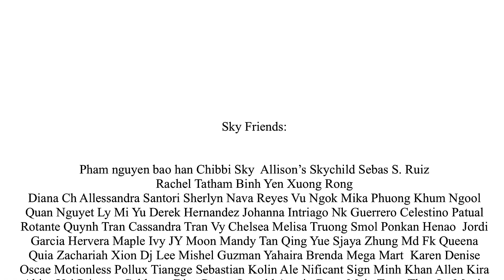Sky:Children of The Light - Moth [ Memories] -Journey of Friends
November 1,  2021 Timestamp

Shot on Beta and Live versions of Sky

The story of the journey of being a moth. The iconic brown cape with all the default child of light. We started all as a beginner child of light. From all the cosmetics we have and for all the things we attained  from playing Sky, we must not forget,

We’re  once Moths in Sky, The most interesting creature in Sky

My many thanks to all the collaborators/friends  and Sky players who unselfishly shared their journey in Sky.

I’m looking really the best photo to represnt us all as Sky Children but havent find any, instead, I used my own photo as shown in the completed Mosaic. The Moths wearing the first and anniversary hats. There can never be more interesting photo other than this as it depicts the befinning of Us as Children of the Light

Ps: The Mosaic presentation was created via third part application. As evident the app watermark indicated at the right side of the screen.

Credits to thatgamecompany

Global Version